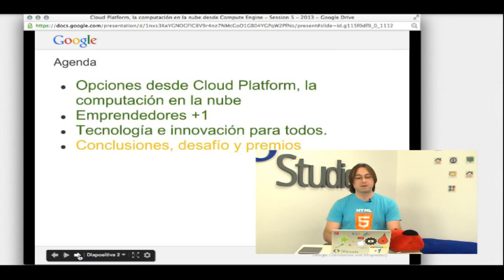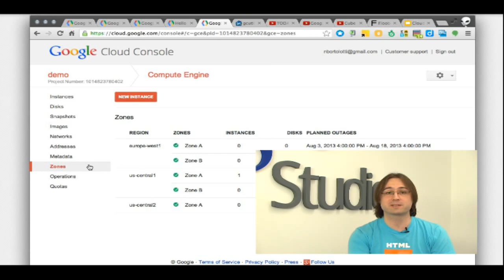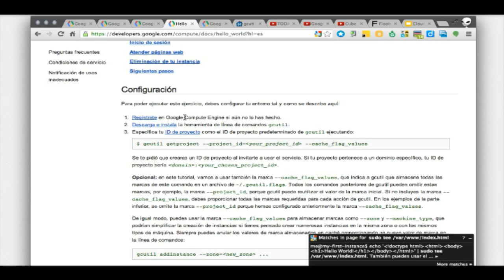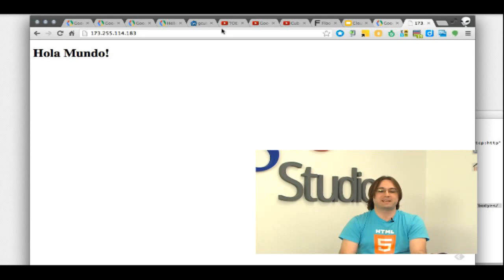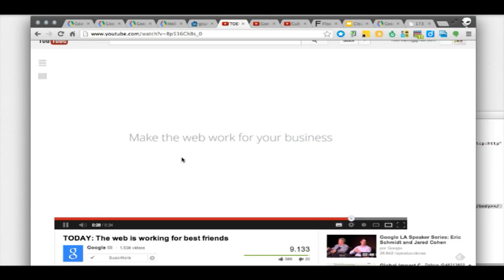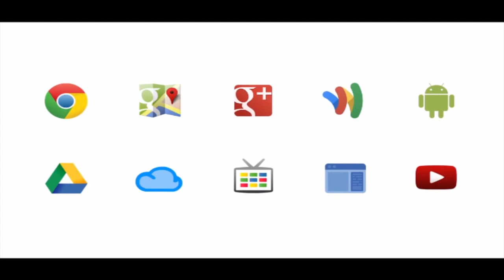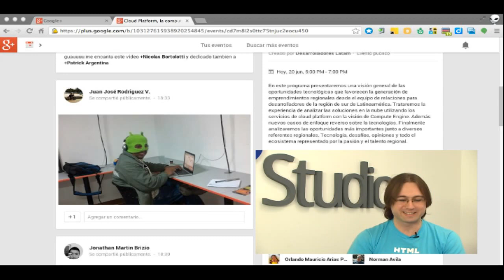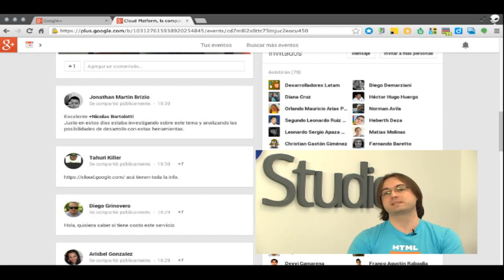Cloud Platform, la computación en la nube desde Compute Engine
En este programa presentaremos una visión general de las oportunidades tecnológicas que favorecen la generación de emprendimientos regionales desde el equipo de relaciones para desarrolladores de la región de sur de Latinoamérica. Trataremos la experiencia de analizar las soluciones en la nube utilizando los servicios de cloud platform con la visión de Compute Engine. Además nuevos casos de enfoque reverso sobre la tecnologías. Finalmente analizaremos las oportunidades más importantes junto a diversos referentes regionales. Tecnología, desafíos, opiniones y todo el ecosistema representado por la pasión y el talento regional.